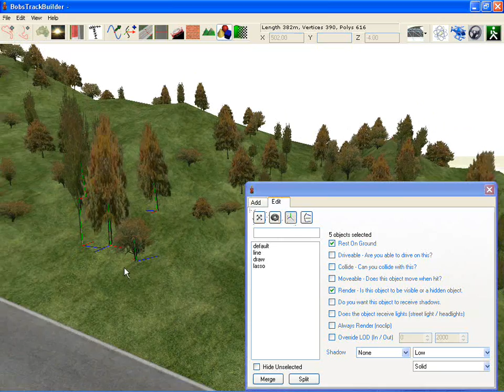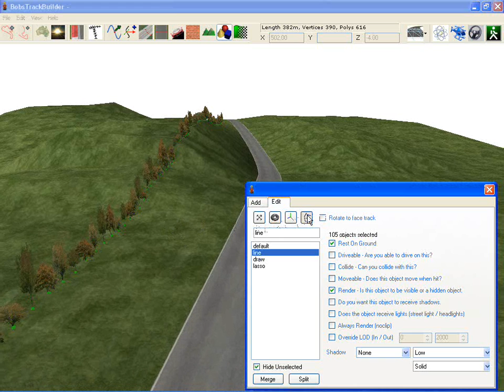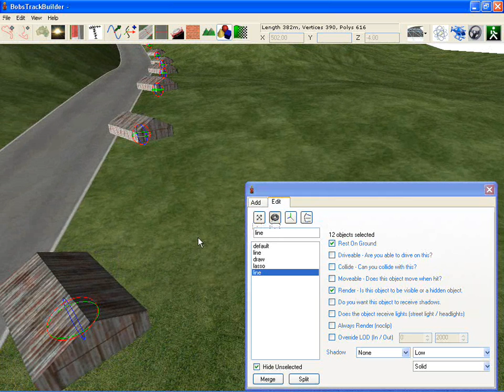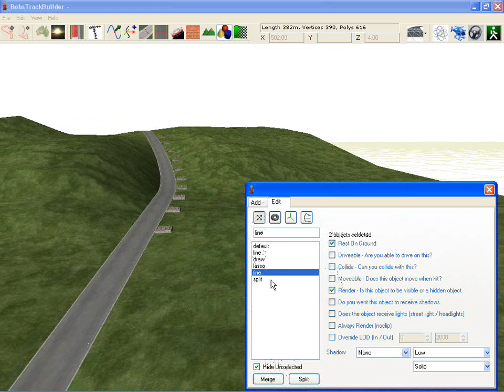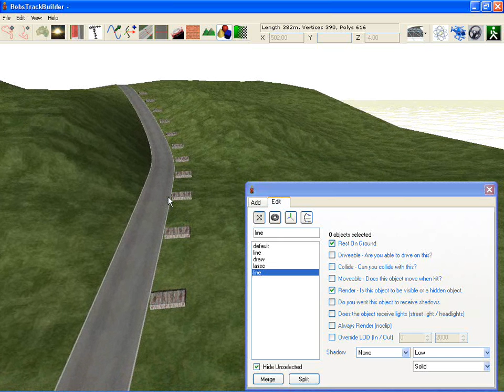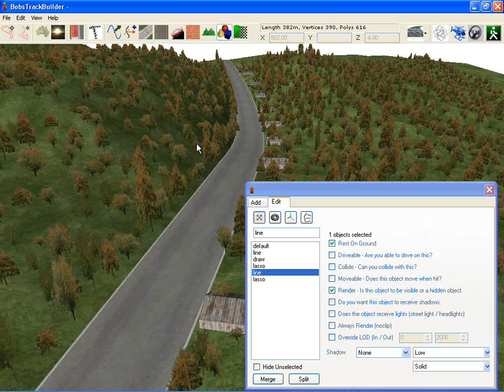Bobs Track Builder - Object Editing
A "Work in Progress" video showing how to edit objects in Bobs Track Builder.